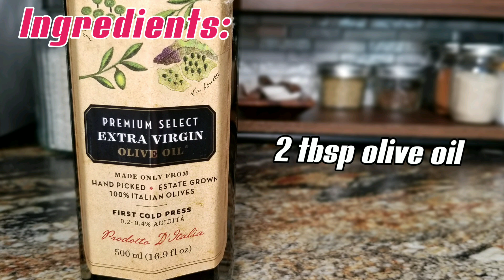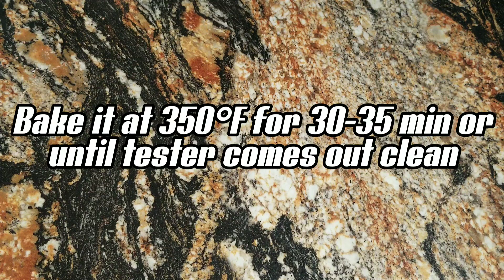DALGONA COFFEE BROWNIE HOMEMADE - DALGONA FROSTING